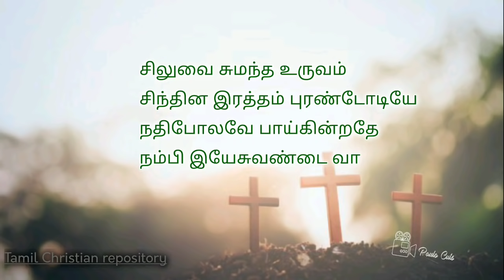சிலுவை சுமந்த உருவம் || Siluvai Sumantha Uruvam || Tamil Christian Song || Tamil Good Friday songs